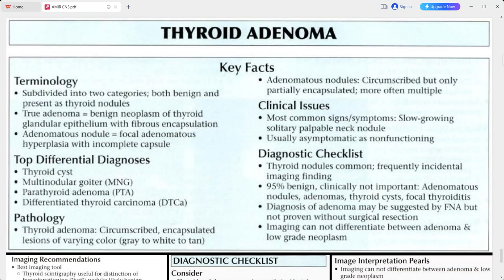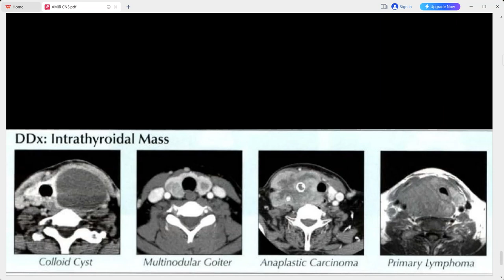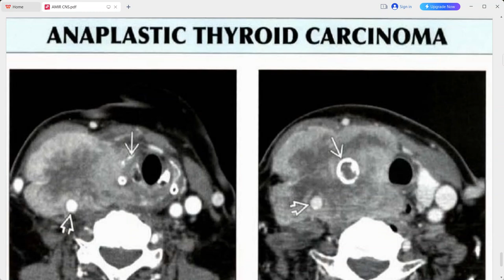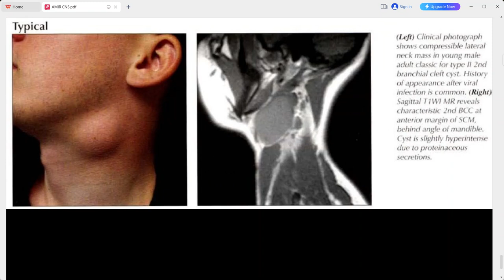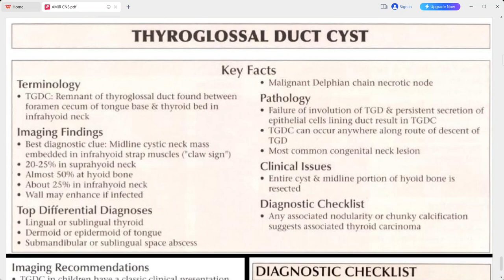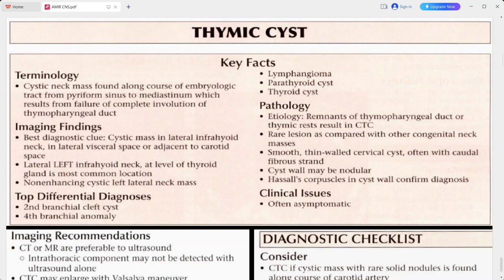RADIOLOGY EXAM CASES